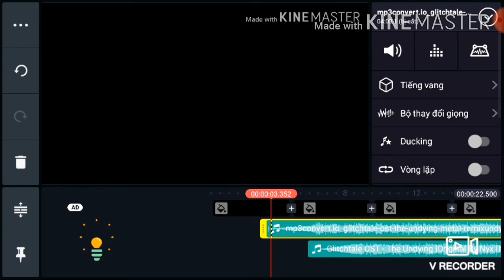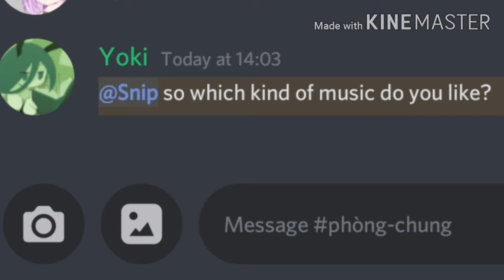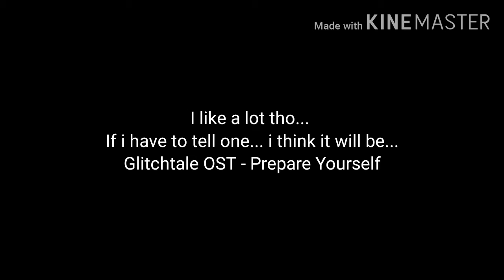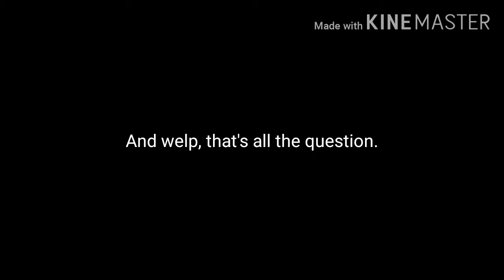quick q&a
that's it